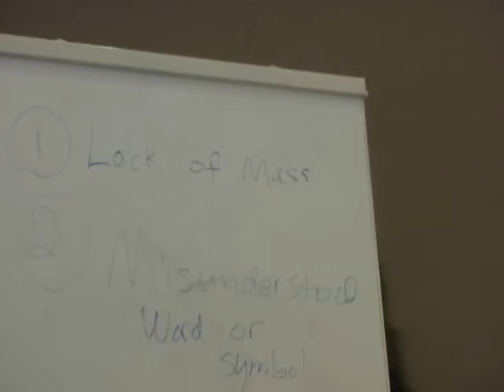Karen Kay's overcoming writer block 3of6